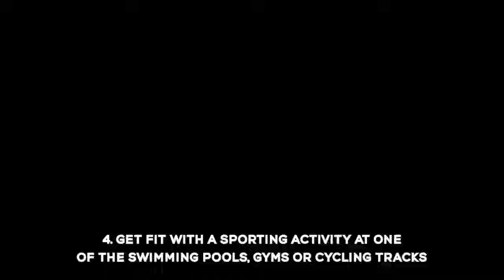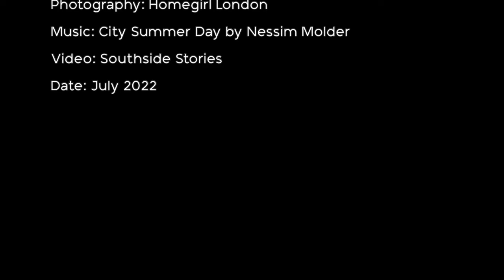Homegirl London Favouritet Ten Things To Do In Stratford East London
My Ten Things To Do In Stratford East London showcases the exciting E15 and E20 locations. After undergoing a significant facelift for the 2012 Olympics, this area is home to the Queen Elizabeth Olympic Park and the gigantic Westfield Stratford City Mall. Along the banks of the River Lee opposite Hackney Wick, you’ll find plenty of buzzy bars and eateries. The original part of Stratford Town Centre has some interesting historic buildings like the Theatre Royal Stratford and Old Town Hall. Set aside an entire day to explore this incredible part of East London in the Borough of Newham.
My Ten Things To Do In Stratford East London List:

1. Hang out in the Queen Elizabeth Olympic Park
2. Whizz down the Anish Kapoor ArcelorMittal Orbit Slide
3. Attend a concert or sporting event at the London Stadium
4. Get fit with a sporting activity at one of the swimming pools, gyms or cycling tracks
5. Experience great things at the new East Bank development
6. Stroll along the scenic River Lee/Lea canal paths
7. Stop off for food at a canalside bar or eatery
8. Dine on the 120-year-old Dutch barge
9. Shop, dine and watch a movie at Westfield Stratford City
10. See historical buildings in Stratford Town Centre